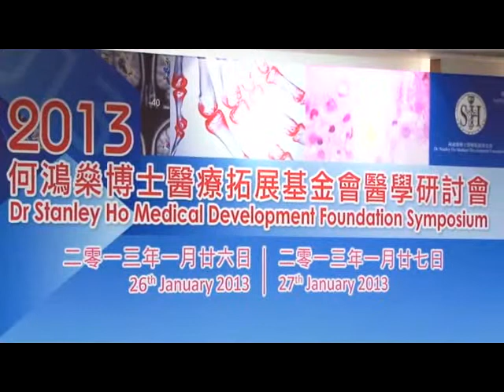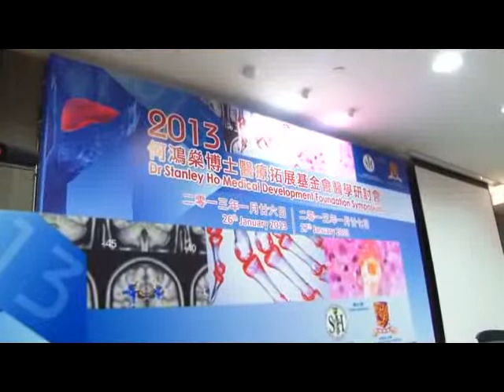10. Mr. Patrick Huen Closing